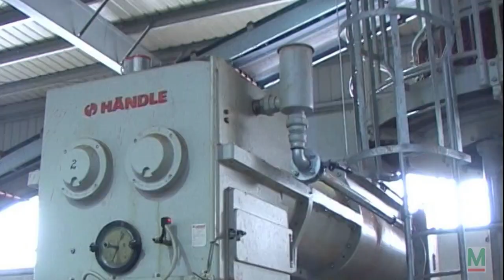Roof tile Plant with H cassettes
High quality roofing tile products with H cassettes. Possibility of engobing and total glazed surface.